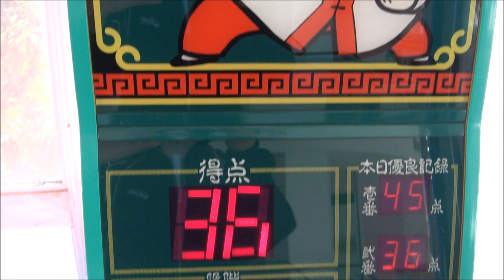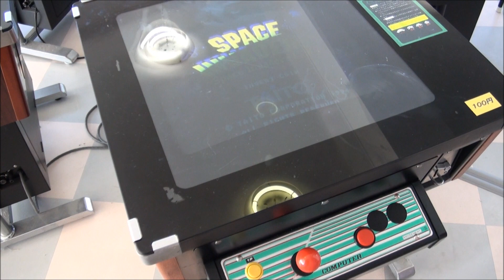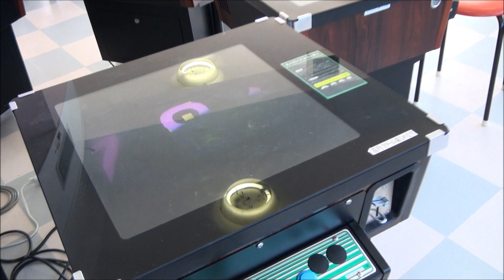レトロなゲームセンター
とある山の展望台にあるレトロなゲーセンです。※音量注意

置いてある機械の中にもなつかしの名品があちこちありますね。レストアされているインベーダーゲームも現役稼動しています。

ここは、毎日放送「ごぶごぶ」で浜田雅功さん、東野幸治さんが訪れたことも有名です。
確か浜田さんが、ピンク色のゲーム機"ドリームチャンス"で遊んでいたと思います。

HD高画質で見れます。